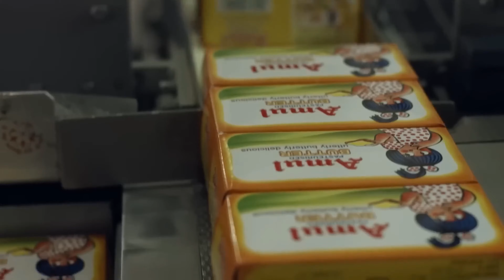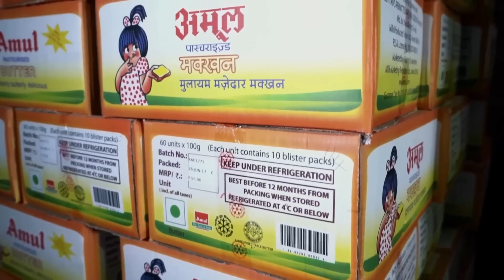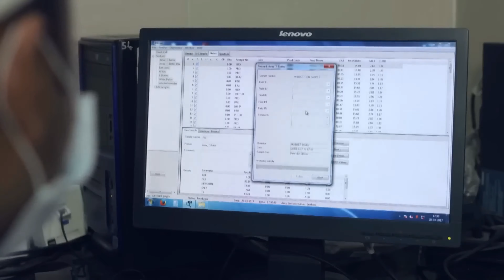Como é feita a manteiga tradicional, fabricação industrial da saborosa e indispensável manteiga.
Conheça o processo de fabricação da manteiga, desde a ordenha do leite até a transformação em um produto cremoso e delicioso.